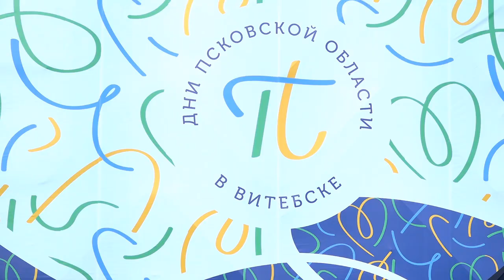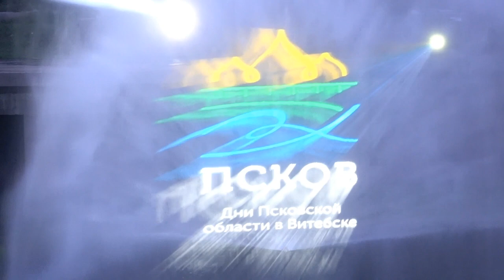КОНЦЕРТ - ОТКРЫТИЕ Дней Псковской области в Витебске 2023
С 27 по 30 июля на территории площади Тысячелетия Витебска проходят Дни Псковской области.
Гостей фестиваля ждет яркая и насыщенная культурная программа.
28 июля 2023 года,  Основная сцена:
19:00 - «Любимые песни и романсы» в исполнении Заслуженной артистки РФ Натальи Александровой.
19:30 - Официальное открытие Дней Псковской области в Витебске
20:00 - Концертная программа в исполнении Губернаторского симфонического оркестра Псковской области с солистами Михайловского театра. Художественный руководитель – Алексей Репников
22:00 - Мультимедийный спектакль с музыкальными фонтанами и фейерверком на воде.